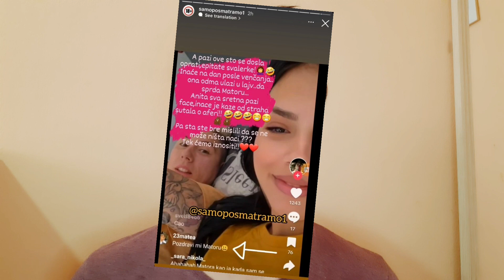NAJVECE PONIZENJE IKAD U ZADRUZI - DA LI JE OVO MOGUCE?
Šok

Javite se na email ukoliko imate bilo kakvih pitanja ili zahtjeva

VAZNO!